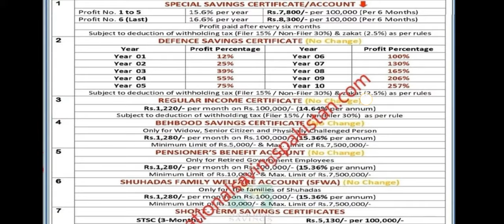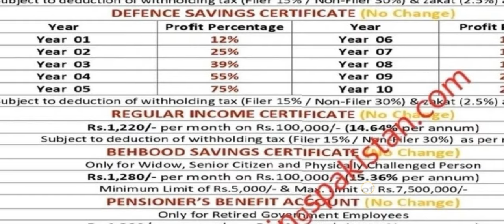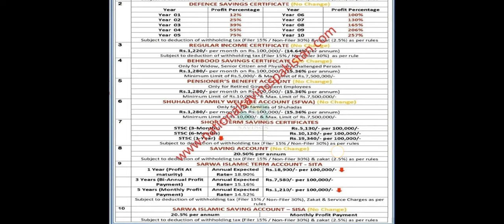Revise National Savings New Profit Rates Update || National Savings New Profit Rates 2024 | Behbood